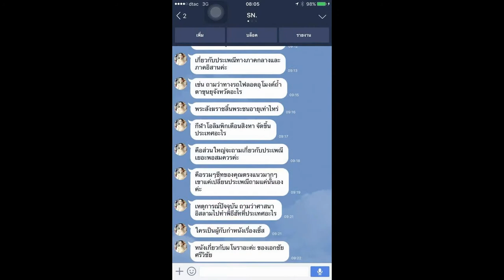Load แนวข้อสอบ นักวิเทศสัมพันธ์ สํานักควบคุมการบริโภคยาสูบ กรมควบคุมโรค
- ความรู้เกี่ยวกับสํานักควบคุมการบริโภคยาสูบ กรมควบคุมโรค
- ภาษาอังกฤษ Structure
- ภาษาอังกฤษ Vocabbulary and Reading Comprehension
- การวิเคราะห์และจับประเด็น ภาษาอังกฤษ
- การร่างหนังสือโต้ตอบภาษาอังกฤษ
- ภาษาอังกฤษพิชิตทุกสนามสอบ

Line. ID:bmw4888